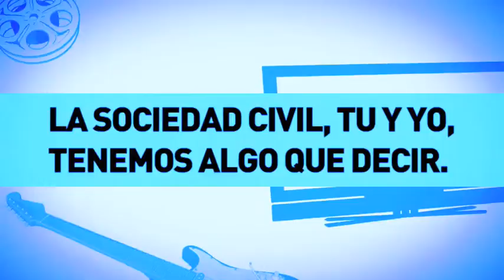Xnet presenta: Free Culture Forum 2010 - Nuevos modelos de beneficio para la era digital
Foro Internacional de Acceso a la Cultura y el Conocimiento en la Era Digital -- Organización y Acción 2010
Barcelona desde el 28 al 31 de octubre
El FCForum responde a la necesidad de un espacio internacional donde construir y coordinar un marco global de acción y una agenda común para temas relacionados con la cultura libre y el acceso al conocimiento. El FCForum reúne a las principales organizaciones y voces activas en el mundo de la Cultura y el conocimiento libres con el objetivo de trabajar juntos/as y poner en común las respuestas ante los problemas apremiantes surgidas a raíz del cambio de paradigma.